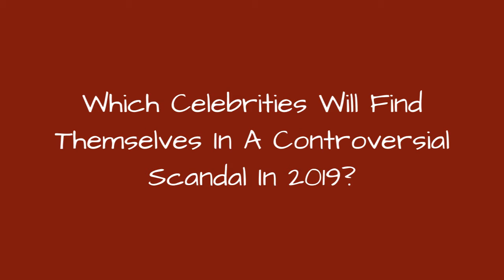Which Celebrities Will Find Themselves In A Controversial Scandal In 2019? 💯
Unfortunately, nothing seems to sell more magazines than a good celebrity scandal. From spouses whose loyalty you're not so sure of tocelebritiesfalling from grace that you can see coming from miles away, who do you think will be involved in the latest celebrity scandals of 2019? Here you'll find a place to list and vote up who you think has the worst celebrity track recordas far as good behavior goes. Whether it be due to past arrests or simply a historyofbeing a little too outspoken on all the wrong topics, you'll get a chance to predict which celebs you think may be headed for trouble in the coming year. Hollywood celebrities aren't the only ones with scandals so feel free to addfamous people to this list that you think will end upin the worst celebrity scandal of 2019.
Cast your suspicions on the officialcelebrity scandal predictions list 2019. After all, there are only three things that are certain in life: death, taxes, and celebrity scandals. Predict them before they happen, sit back, and wait for the day you can say "told ya so."
...more
0:00 - Intro
0:00:08 - Kevin Hart
0:00:17 - Meghan, Duchess of Sussex
0:00:27 - Elon Musk
0:00:36 - Kathy Griffin
0:00:45 - Alec Baldwin
0:00:54 - Miley Cyrus
0:01:04 - Roseanne Barr
0:01:13 - Charlie Sheen
0:01:22 - Tomi Lahren
0:01:29 - Hillary Clinton
0:01:38 - Kellyanne Conway
0:01:48 - Ariana Grande
0:01:58 - Blac Chyna
0:02:05 - Ann Coulter
0:02:14 - Kris Jenner
0:02:23 - Justin Bieber
0:02:33 - Tristan Thompson
0:02:42 - Alex Jones
0:02:52 - Johnny Depp
0:03:01 - Kylie Jenner
0:03:10 - Kim Kardashian
0:03:17 - Logan Paul
0:03:24 - Mark Zuckerberg
0:03:34 - Kanye West
0:03:43 - Donald Trump